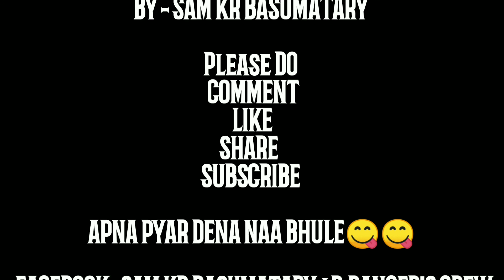D.RANGER'S CREW SAMBASUMATARY INDIA ASSAM GUWAHATI#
TEAM D.RANGER'S PRESENTS
        KAL! 🤓HARAN

        Directed
               and
              CAST
Actor 1 ... PRADIP THAPA (LALLU)

Actor 2 .SAM KR BASUMATARY (KALLWA)
Actor 3 BITU DAS

SPECIAL THANKS
 DIPU kr

STORY ,VIDEO EDIT, MUSIC BACKGROUND

BY - SAM KR BASUMATARY

APNA PYAR DENA NAA BHULE😋😋

FACEBOOK- SAM KR BASUMATARY/ D.RANGER'S CREW